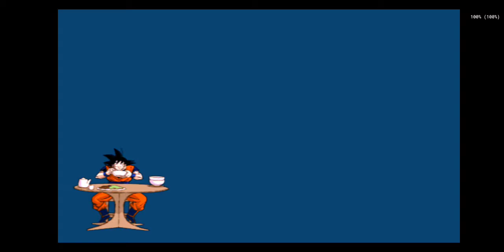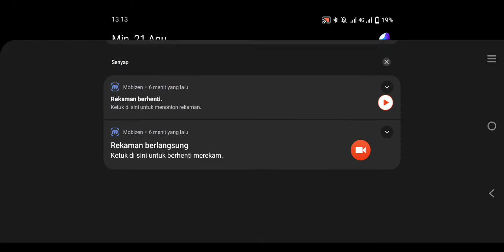Dragon ball z BT3, AetherSX2 1.2-2632 test Snapdragon 662